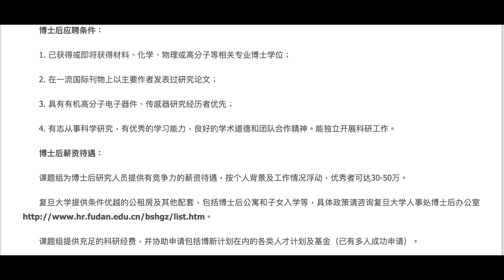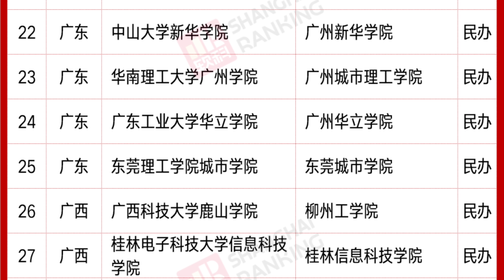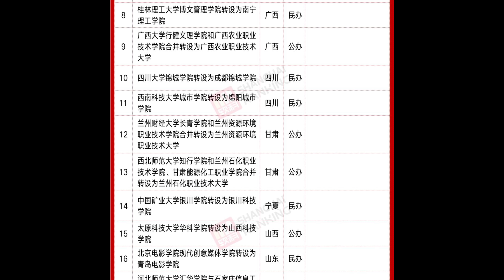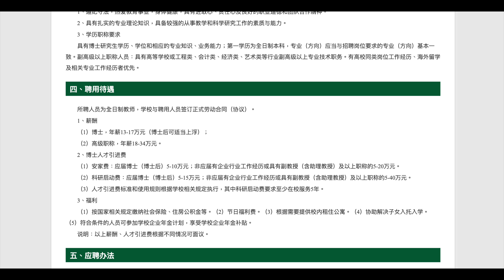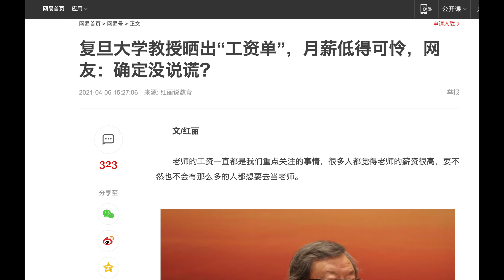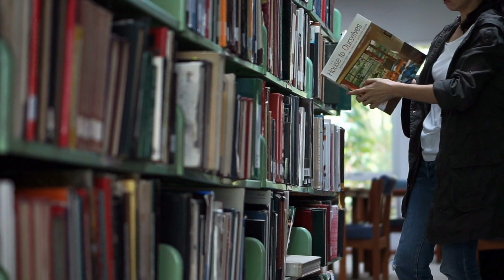(開啟字幕) 躺平還是內捲？ 復旦大學現刺客🥷，黨委書記遇刺反映了什麼？上海大學正教授月薪15000， 到手8000元，20210610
2018年獲中國經濟思想史優秀（一等）著作獎，研究題目包括經濟思想、經濟史、政治經濟學，出版著作二十一部，論文三十餘篇。英國權威出版社 Routledge給予 "中國和西方頂尖學者（leading Chinese and Western scholar）" 的評價。